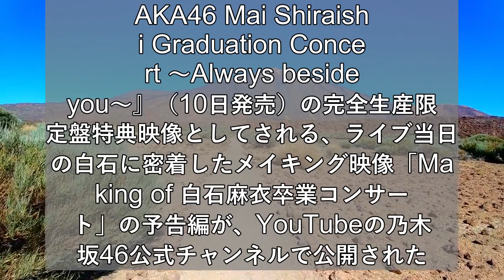白石麻衣、涙の乃木坂46卒コン舞台裏“予告編”公開